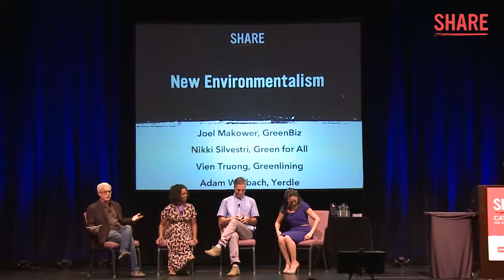Access in the Sharing Economy: SHARE Conference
Nikki Silvestri, Executive Director, Green For All; Adam Werbach Co-Founder, Head of Product, Yerdle; Joel Makower, Executive Editor, GreenBiz.com; Vien Truong Environmental Equity Director VNCOT.

SHARE is a two-day conference presented by Peers and SOCAP (Social Capital Markets) that will catalyze the sharing economy. This event brings influencers from corporate, government, startups, and non-profits together with sharing economy leaders to learn, hear new ideas, and find new collaborators on the road to the new economy.